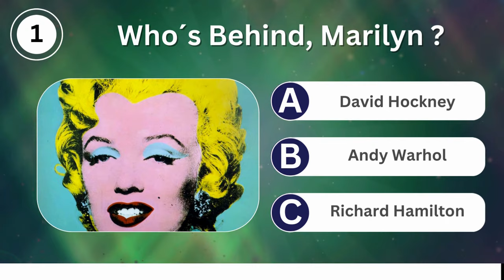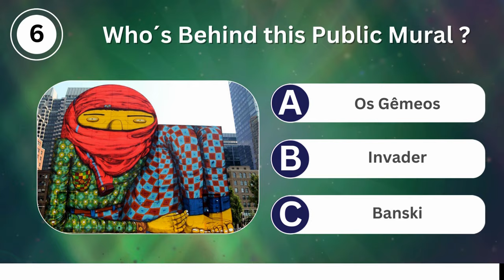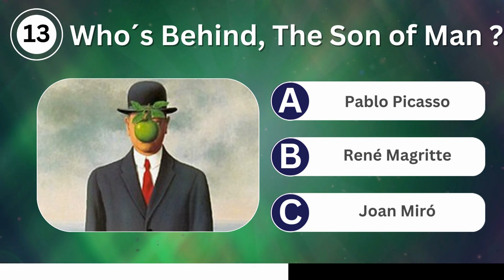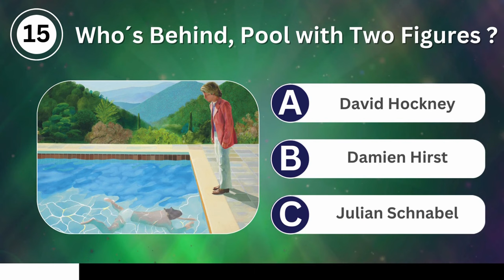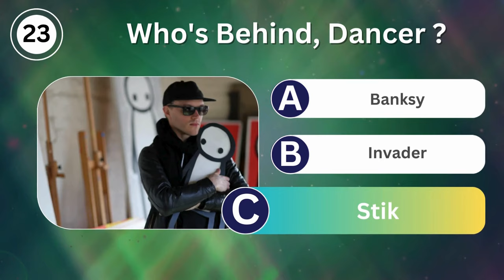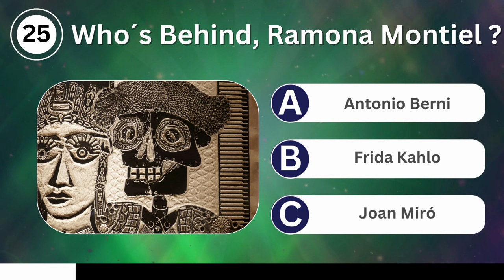Guess the POP Artists: Art Unveiled 🎨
Dive into "Guess the POP Artists Quiz: A Dive into Paintings, Sculptures, and Graffiti!" and explore the vibrant and diverse world of pop art. This video takes you on a captivating journey through various art forms, challenging you to identify the pop artists behind each masterpiece.

Whether you're an art aficionado or just curious about the world of creative expressions, this video is your gateway to a deeper understanding and appreciation of the pop art movement.